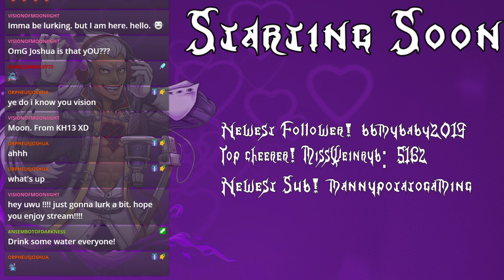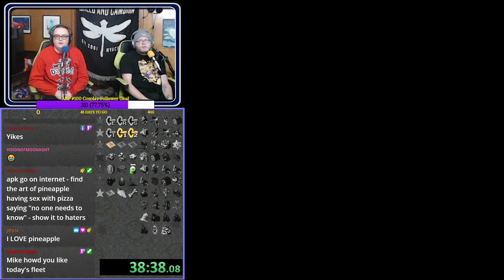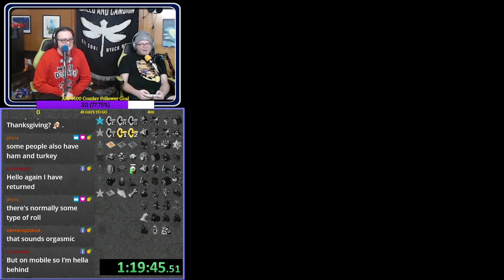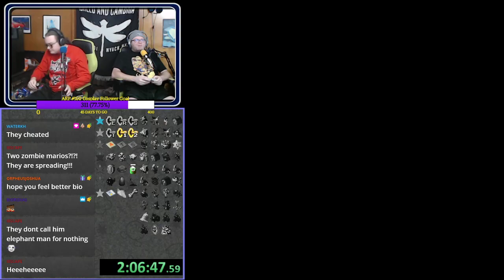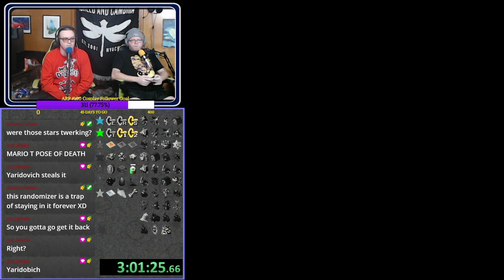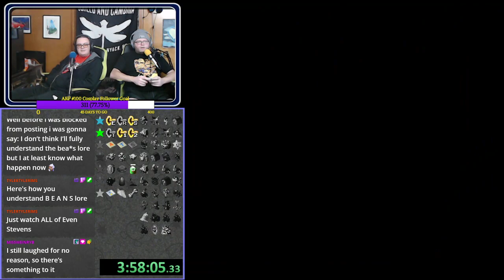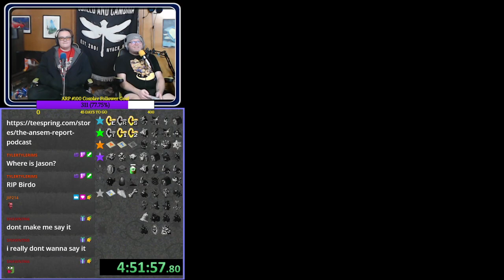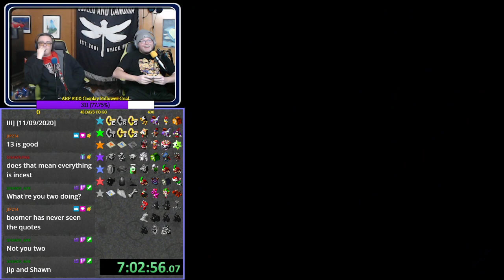Super Mario RPG Randomizer! | Wandomizer Wednesday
Join Us On Twitch: Twitch.tv/superspikeghettibros